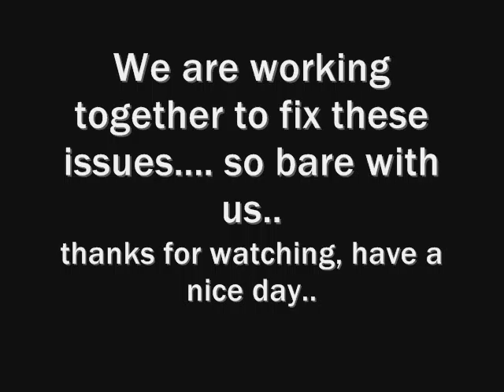stand by.. errors being fixed.*read discription*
well yes, that's not even close to what my voice sounds like, i have a cold and the mic is a piece of... so yeah, after all problems are fixed we should be on our way to being famous!